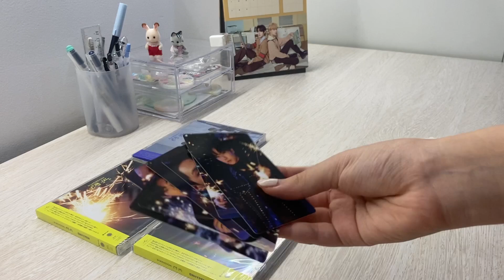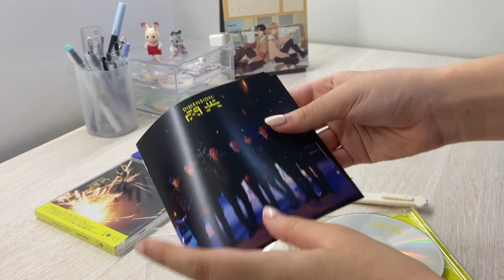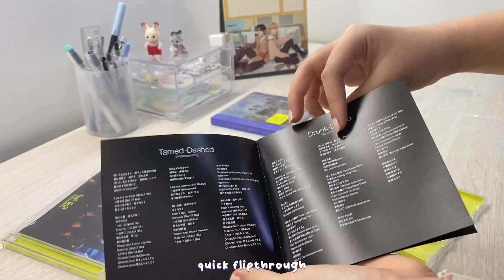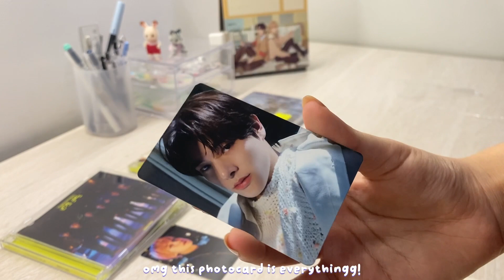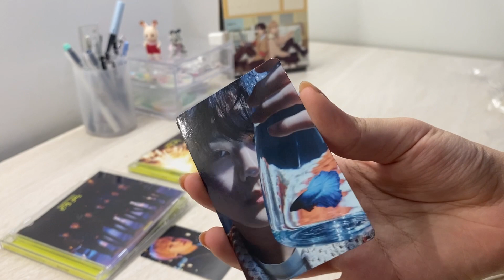enhypen dimension : senkou unboxing : limited a, limited b, standard ver.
hello everyone!!!
today i'm back with a dimension:senkou unboxing!
we're unboxing the limited a, limited b, and standard ver.

➪ faq ♡:
how old r u ↠ 14
grade  ↠ 9th
ethnicity ↠ chinese
location ↠ indo
editing software ↠ VLLO , iMovie , VN
camera ↠ dji osmo action , iPhone 7+
font ↠ Oliver

music ♬☆:
forget me not (enhypen) piano cover :